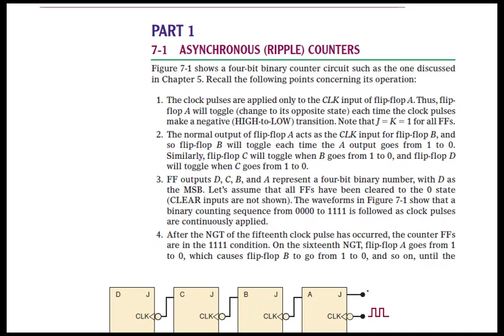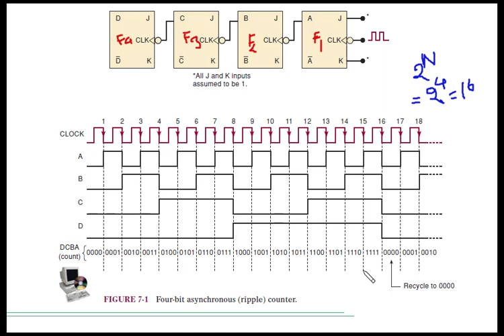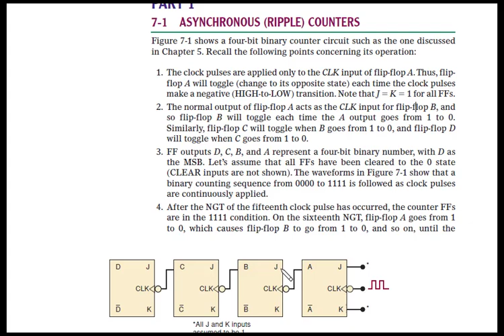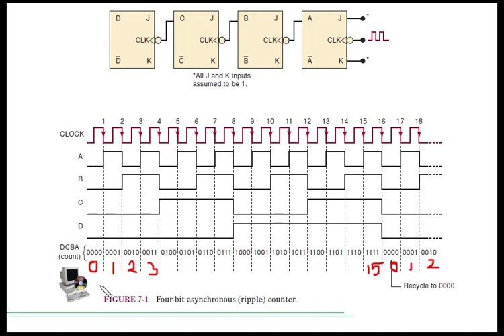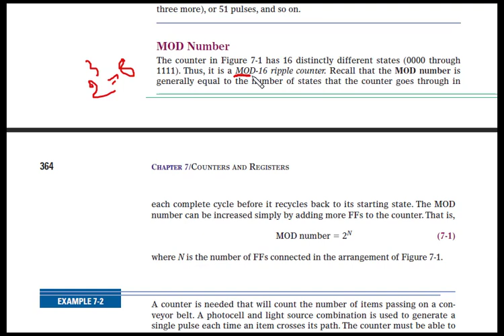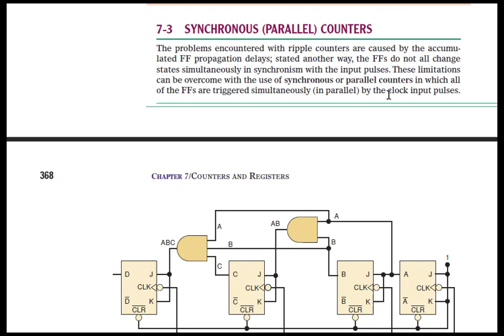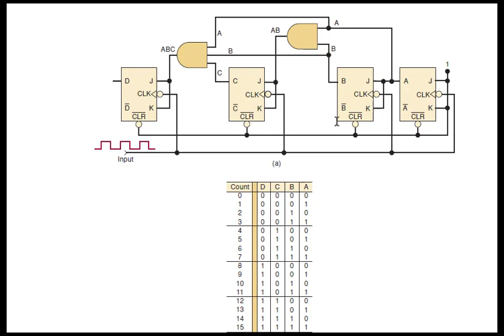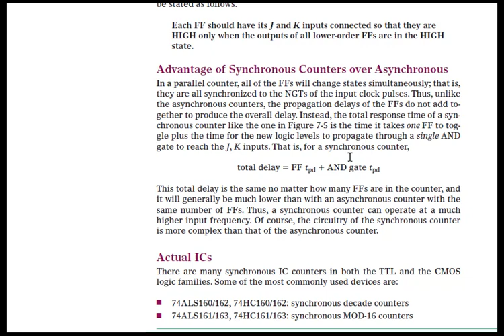DLD Lecture-7: Asynchronous (Ripple) and Synchronous (Parallel) Counter (Explained in Bangla)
This lecture includes:
1. Asynchronous (Ripple) Counter
2. Synchronous (Parallel) Counter

-presented by
Kazi Mahmudul Hassan
Assistant Professor
Jatiya Kabi Kazi Nazrul Islam University, Trishal, Mymensingh, Bangladesh. Those topics are included in Digital Logic Design and Digital System courses. Hope you will enjoy it.